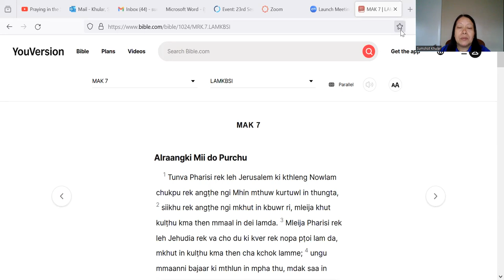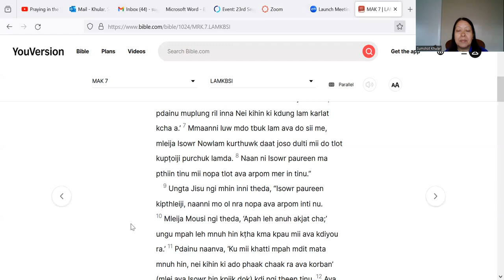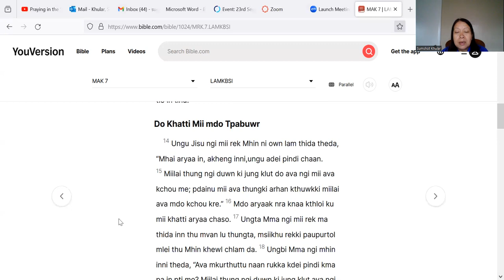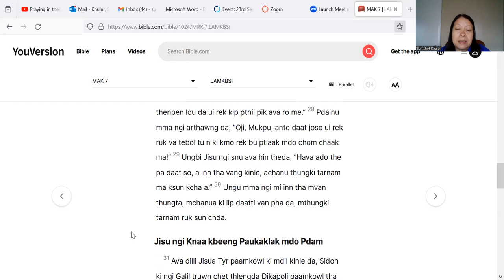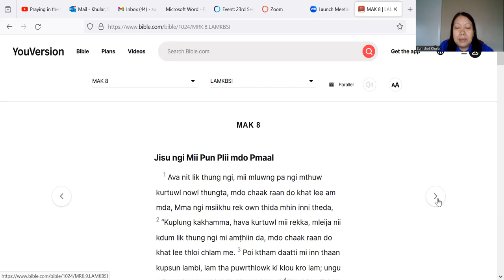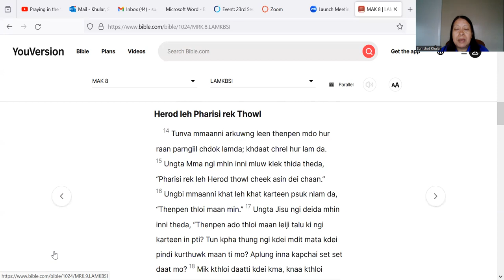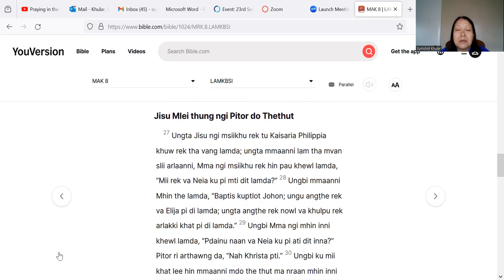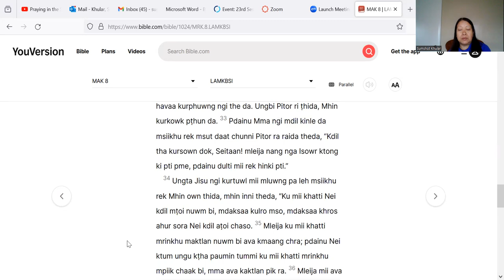Kchiir Laaika Mak 7-8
Reading Mark Chapter 7-8 in Lamkaang Naga Indigenous Language
Translator: Rev. Ms. D. Bongshot, BSI Version
Cover Pic Knii Arhanthuu